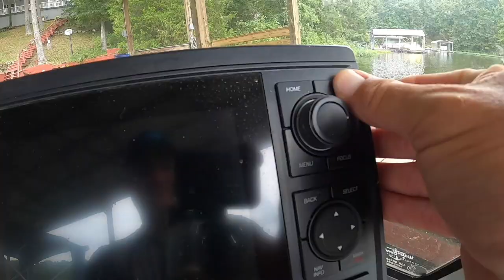Crappie Therapy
Today I needed some Crappie Therapy. Needed the thump drug. Thanks for joining me. lets get well and get our Crappie Therapy on!